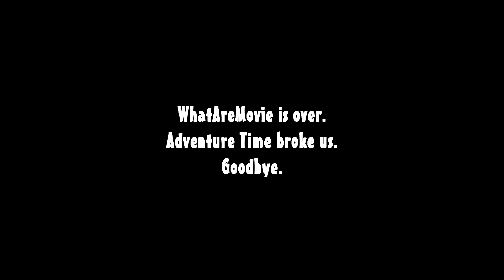Adventure Time REACTION // Season 2 Episode 23 // Video Makers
Tony and Claire react to and discuss Adventure Time.

Originally aired on Cartoon Network on April 18 2011.
Directed By: Larry Leichliter, Patrick McHale & Cole Sanchez
Written By: Kent Osborne & Somvilay Xayaphone

Chapters:
► Introduction 00:00
► Reaction 03:04
► Discussion 10:27